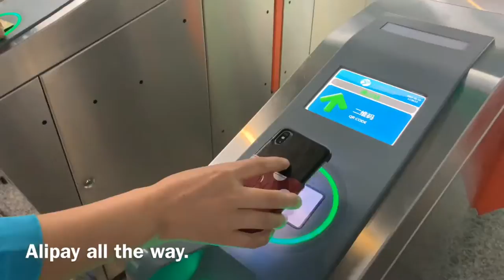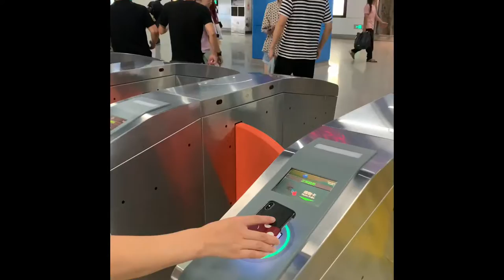The New Ningbo Subway Line 3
It took them five years to develop construct an open this subway line 3. I must say that the construction quality is top notch. Check the video to see what it’s like to travel by subway here. For the most part all subway systems in China look similar. Payment systems comprise of your traditional ticketing systems, RF ID systems, and mobile payment systems such as WeChat pay and Alipay.